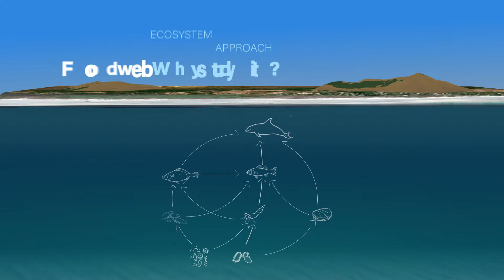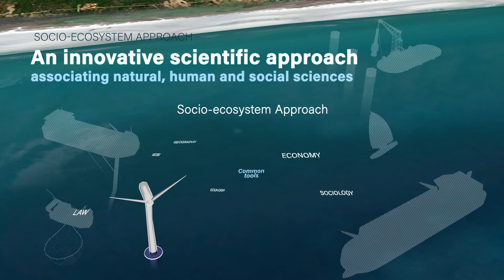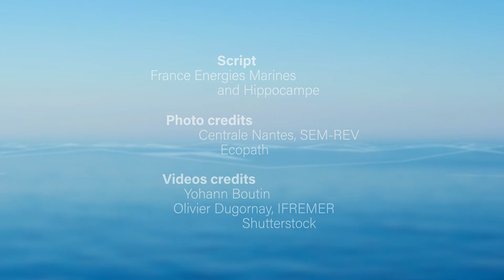Food webs and the socio-ecosystem approach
Towards a better understanding of environmental integration of offshore renewable energies

•Crédits•

Scripts : France Energies Marines and Hippocampe
Photos : Centrale Nantes and SEM-REV Ecopath
Video : Yohann Boutin, Olivier Dugornay,  Ifremer, Shutterstock
Réalisation : François Guérin et hippocampe